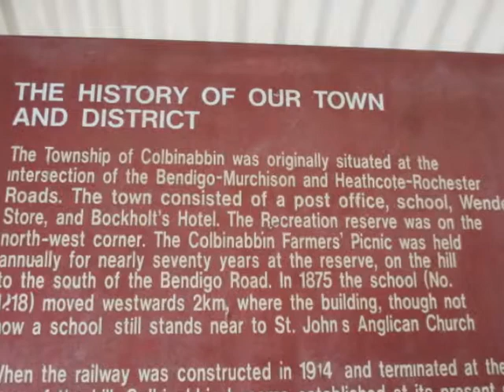Colbinabbin Memorial Hall Playground, Mitchell Street, Colbinabbin